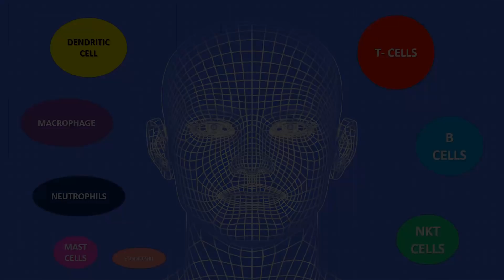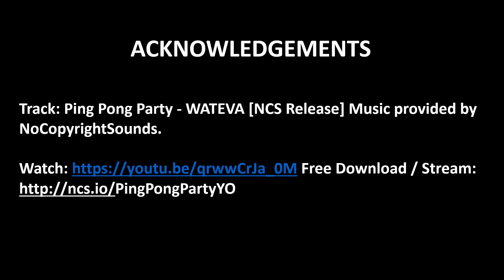WHO IS DR. DES?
This educational video explores the scientist and immune system expert, Dr. Des.